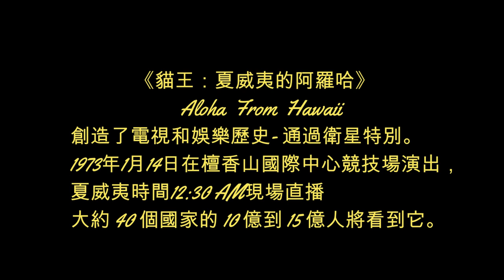Elvis Special (Part 1) - That's all right... covered by 鍾偉強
睇完 貓王 這套電影. 令我對這位超級巨星的音樂生平更加尊重。
剛巧 16 / 08 / 2022 是他 逝世45 周年死忌。
想做就做 Channel 特別為他拍攝一個特輯。向這位天王致敬！